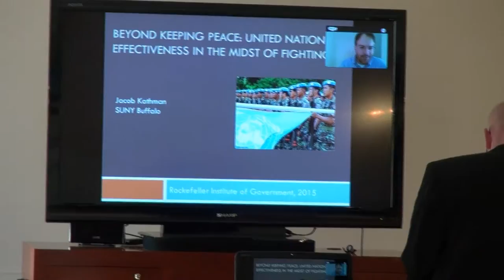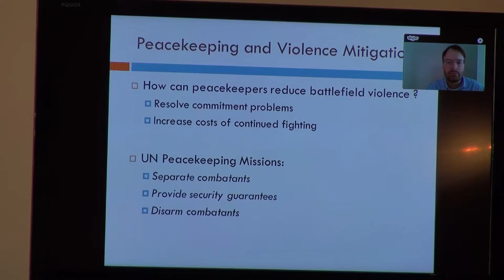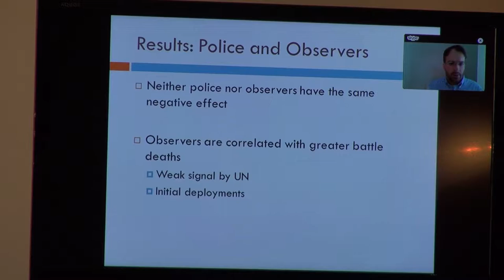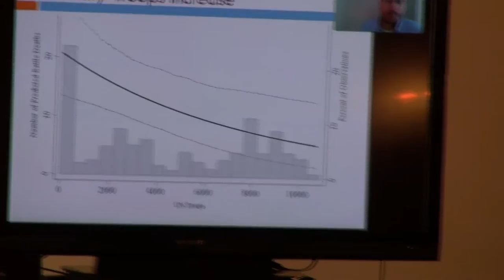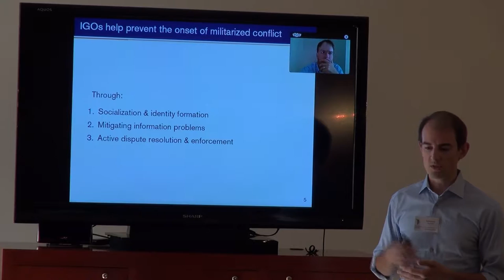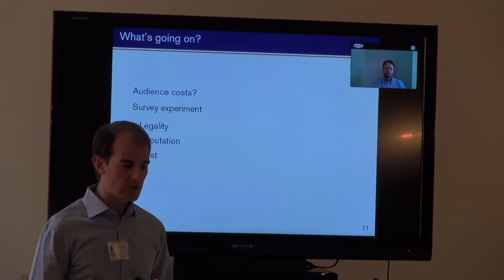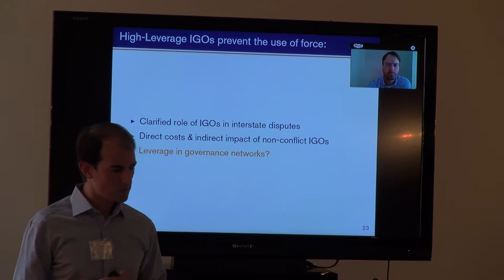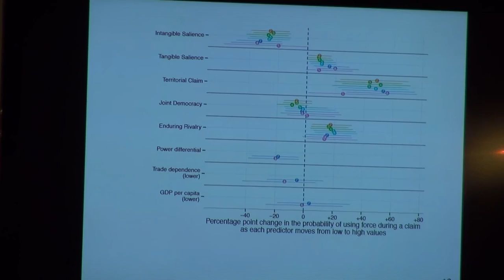Panel on "Globalization, Conflict and Intervention"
A meeting held on September 23, 2015 at the Nelson A. Rockefeller Institute of Government - Globalization, Governance and the United Nations. Chair: Robert Sauders; Discussant: David L. Cingranelli. Presenters: Johannes Karreth, "Leveraging International Institutions in Conflicts Between States"; and Jacob Kathman, "UN Peacekeeping Effectiveness in the Midst of Fighting"